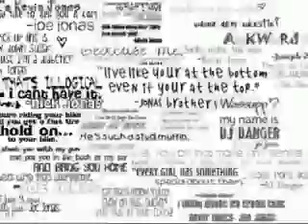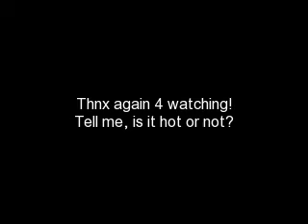Inseparable - A JB Love Story [Chapter 18, Part 1]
Okay, so I haven't posted in a while. that's okay. you'll be alright.
Anyways, in the last chapter, SlapTie was about to find out if they won the search or not. will they win?

*Throughout the show, there were many different performances, including one by the Jonas Brothers After the next commercial, SlapTie gathered together*
Dylan: Alright guys, this is it. The next five minutes is going to change our lives.
Taryn: Everybody ready?
Trevor: Private dressing rooms, here we come.
Mark: Trev, buddy, were you just born retarded or are you just doing this to annoy me?
Jaydlyn: Mark! Stop it.
*both bands get on the stage*
Announcer: Alright guys. This is it. America voted. *to the judges panel* Is there anything you would like to say to the two bands, judges*
Trace: Just remember that no matter what, you guys worked hard to get to this point, and you should be proud of that.
Announcer: Okay, guys. *opens envelope* The winner of  the Virginia Beach Rockstar Search is...
*SlapTie and friends hold hands*
Announcer: Risen! Risen has won the Virginia Beach Rockstar Search by almost 1,000 votes!
*SlapTie straightened up and gave Risen a congratulatory applaud and Risen returned it with an applaud as well. They came off stage.*
Kevin: *hugs Taryn* It's alright, you guys did So well. Be proud of yourselves.
Joe: Now for a job well done, we should go out and celebrate!
Dylan: Not yet. First, I gotta tell you guys something pretty important that I found out the other day.
George: You don't have a pregnant girlfriend, do you?
Dylan: No!
Trevor: Phew. Good.
Dylan: *sighs* Well, guys. I'm moving.
Jaydlyn: What?!
Jordan: You're not serious.
Trevor: No way! Dude!
Sam and Mark simultaneously: No.
Caroline: How did this happen?
Dylan: My mom found this new job in Texas, and I have to go too.
Jordan: When do you leave?
Dylan: Like, in a month.
Jaydlyn: That's while we are on tour! Dylan!
Dylan: Sorry, guys.
George: Wow.
Taryn: Man, that stinks, bad.
Trevor: What if we go big?
Dylan: I don't know?
Joe: Geez, you could've waited 'til after dinner.
Kevin: Come on, guys. Don't let the move bring you down. Let's have fun tonight.
Nick: Yeah. Hey Big Rob?
Big Rob: Yeah?
Nick: Can we get a limo? We're goin' out tonight.
Big Rob: Give me fifteen minutes.
Frankie: Can I come?
Jaydlyn: Of course you can, Frankie.
Frankie: Yes!
*The group met up with their parents and left for Fuddruckers*
Caroline: Okay, so this is one of the best burger places around here.
Taryn: Do you like cheeseburgers or chicken strips better, Frankie?
Frankie: Um, cheeseburgers.
Kevin: I don't think I've ever eaten here before.
Jaydlyn: Then you're in for a treat.
George: This is the best.
*As soon as the waiter saw the Jonas Brothers, she seated them immediately.*
Trevor: Now this is the life, star treatment.
Mark: Trevor, let's not talk about this again. Please.
Joe: Wow, you're a little time bomb, aren't you?
Mark: then what does that make you?
Kevin: Gosh, Joe. Are you gonna take this? He's not Frankie. Tell him who's boss.
Joe: Like I said, I don't behave as a child.
Jaydlyn: Actually, I beg to differ.
George: Apparently, there is some tension here.
Caroline: Wow.
Jordan: Uh oh.
Mark: You know, Joe. It's okay. That is a perfectly good reason to not face me. Unless, of course, you're bluffing.
Nick: Oh.
Dylan: Snap.
Joe: You know, It's all good. I don't care.
Sam: *points* Look at that unicycle there.
Kevin: That's awesome.
Soup: I used to have a unicycle.
Frankie: Really?
Soup: Yeah. Totally. I think it's in the garage somewhere.
Frankie: Can I have it if you don't want it?
Soup: Sure.
Joe: *stops the waiter* Um, excuse me, can I see that unicycle over there? Please?
Nick: Joe.
Jaydlyn: Joe.
Waiter: Um, I don't know if you're supposed to.
Joe: Please? Please, can I?
Mark: You're dumb.
Waiter: You know what? What the heck. Go ahead.
Joe: Yes! *gets up and sets the unicycle up* Perfect.

Oh God, Joe. Will he get hurt? Will he hurt someone else? Ah, good question.
So, question, the chat was last night...did you go? How was it?
I went and it was AWESOME!